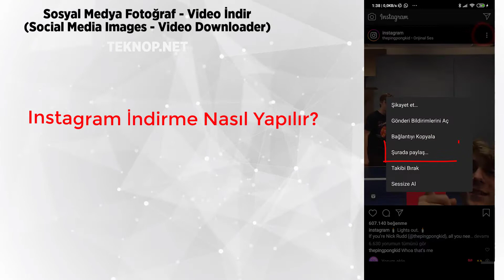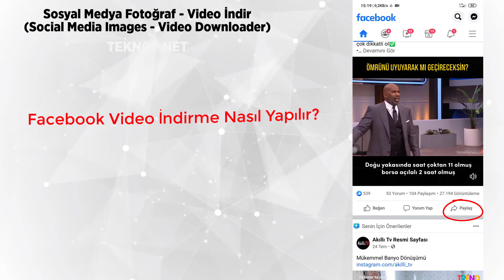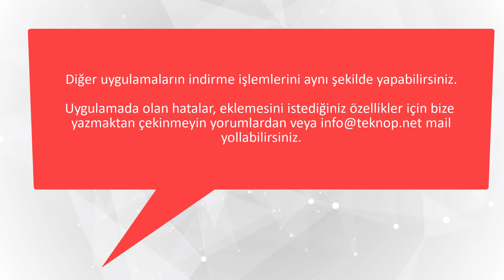Sosyal Medya Fotoğraf - Video İndir Tanıtım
Bu uygulama Instagram, Facebook, TikTok, Twitter, Whatsapp ücretsiz olarak video ve fotoğraf indirmenize yardımcı olur.

Diğer yöntem ise direk bağlantıyı kopyalayıp uygulama içerisinden uygun bölümden bağlantıyı yapıştırıp indirmeyi başlatabilirsiniz.

Ayrıca bağlantı kopyalandığında uygulama sizlere bir bildirim göndere bilir bu bildirimi tıklayarak da içeriği hızlı ve kolay bir şekilde indirebilirsiniz.

TikTok hem filigranlı hemde filigransız indirme özelliği sayesinde istediğiniz gibi indirme işlemi gerçekleştirebilirsiniz.